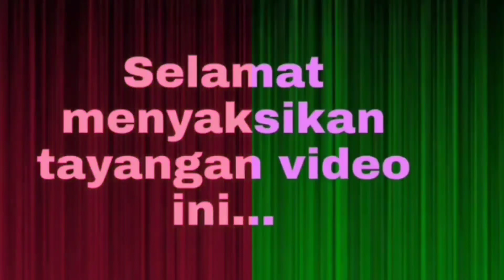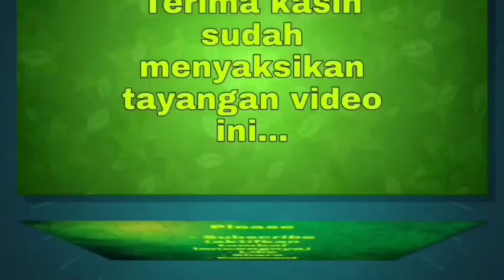Ruben Onsu dan Sarwendah Akan Berobat Ke Singapura - ADA INFOTAINMENT